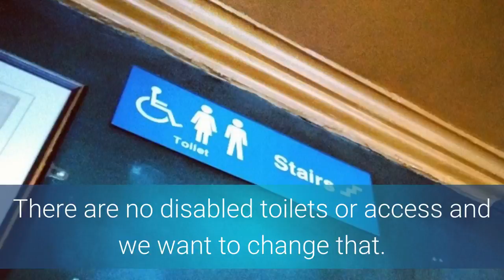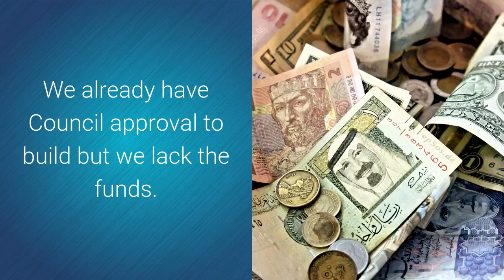video disabled facilities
We need a new loo or two  at Waratah Lodge, a ramp as well, then we can look after everyone